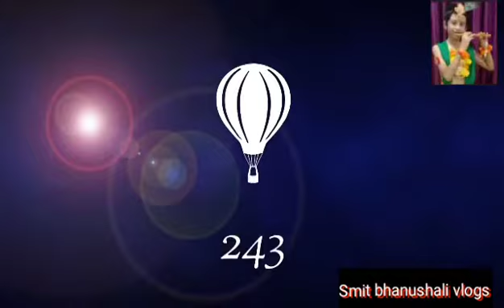yay kal chuuti 😅